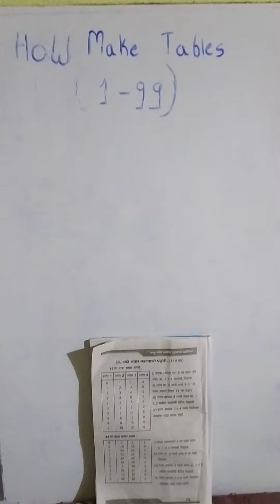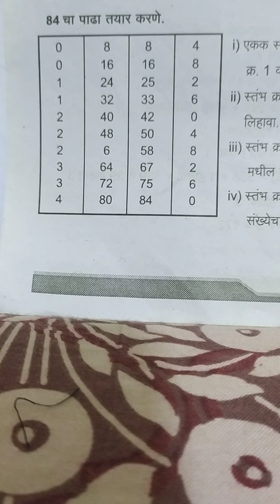How make tables easily in 2 minute.